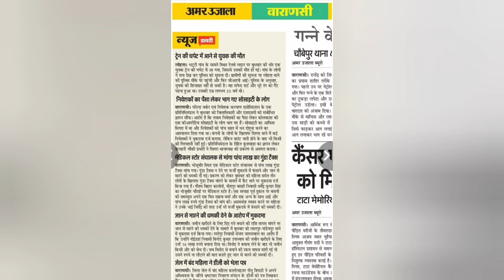Greentouch Project LTD ग्रीनटच प्रोजेक्ट लि हजारों करोड़ की ठगी गरीब जनता शिकार न्याय प्रणाली ध्वस्त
श्याम सुन्दर डे स्नेहासिश सरकार फ़रार